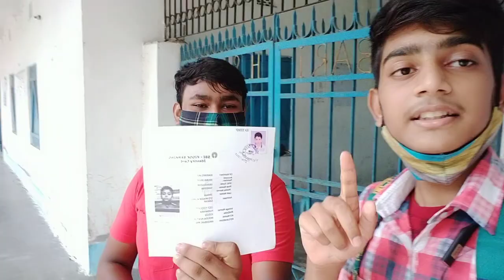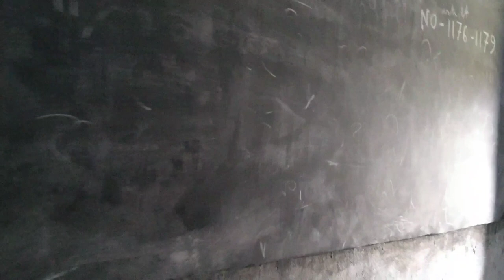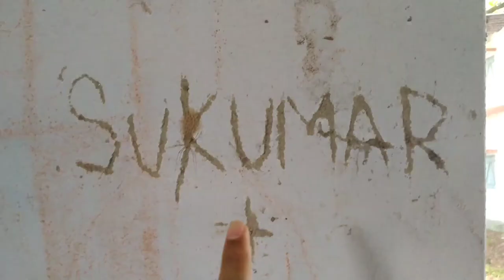HDB BOYS HIGH SCHOOL ❤️||Sweetest school ever||Anuabhb||The world of vlogs🔥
HDB BOYS HIGH SCHOOL ❤️||Sweetest school ever||Anuabhb||The world of vlog's 🔥

YouTube haldibarihighschool Theworld ofvlog's

This is my school_Haldibari boys high school
My sweetest school ever.
Here i will show you the difference between before and after. watch this if you are miss your 🏫 school.